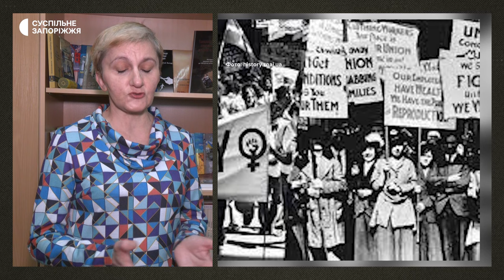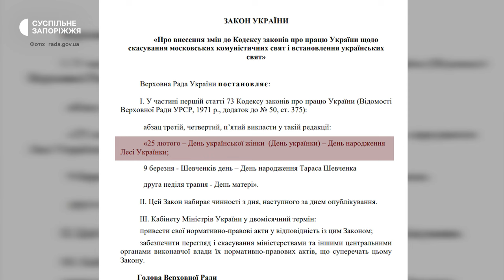8 березня: пережиток минулого чи боротьба за жіночі права?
8 березня: пережитки минулого, чи боротьба за жіночі права? Чому цей день пов'язують з «Маршем порожніх кастрюль» та до чого тут Клара Цеткін? Суперечки навколо цієї дати не вщухають. Та давайте разом розберемося, що насправді означає цей день.